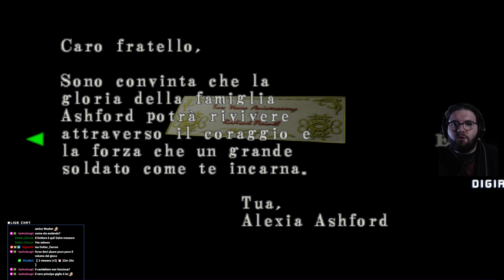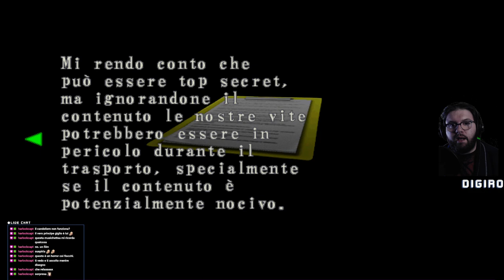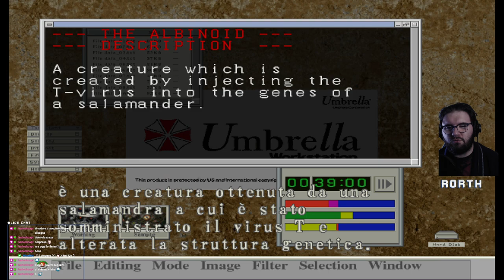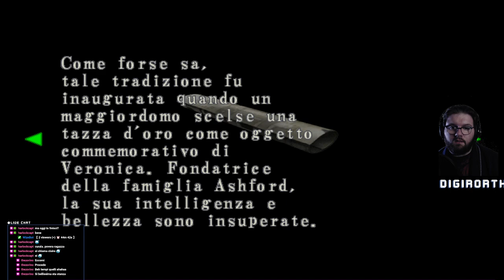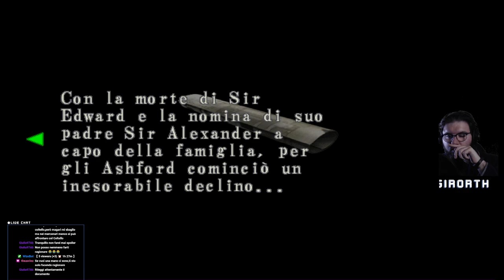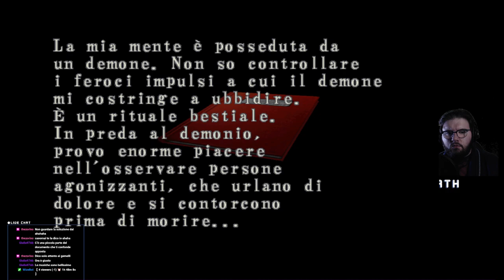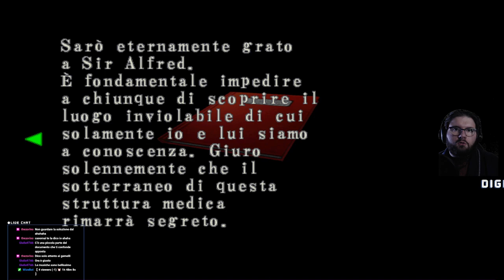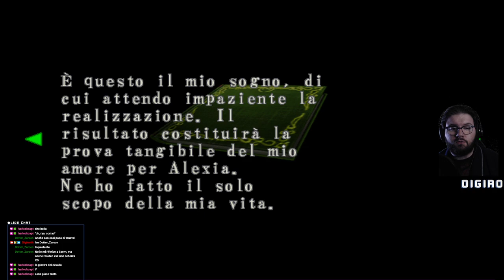"Gemelli Diversi" | Biohazard Saga - RE Code Veronica X #1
· · · — — — · · · LEGGIMI  · · · — — — · · ·
🧡 Community 💬

🤝Link Collaboratori🤝
⭐Emote e Stickers | Lidia aka harlockcapt:

🌐Specifiche PC💻
🖥️ ALIMENTATORE: SHARKOON Alimentatore PC WPM Gold Zero 80 PLUS Gold ATX 2.3 650W
🖥️ SCHEDA MADRE: MSI B550 Gaming Plus ATX
🖥️ PROCESSORE: L'AMD Ryzen 5 5600X 6C/12T
🖥️ DISSIPATORE: Pure Rock, 150W TDP, CPU cooler, alluminio spazzolato, tecnologia HDT
🖥️ RAM: Crucial Ballistix DDR4 16GB (8GB x2) 3200MHz
🖥️ HDD: SEAGATE HDD BarraCuda 2TB3.5"
🖥️ SDD: KINGSTON SSD 500GB NV1 M.2
🖥️ SCHEDA VIDEO (NON DEFINITIVA): ASUS Phoenix GeForce GT 1030 OC Edition 2 GB GDDR5, Scheda Video Gaming e Multimediale per HTPC, PCI Express 3.0, Home Entertainment e Gaming HD